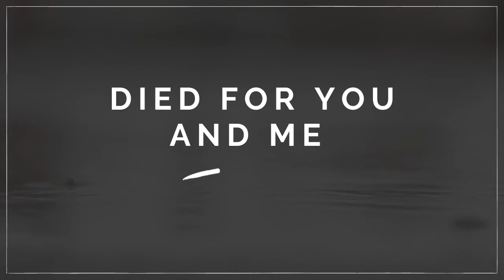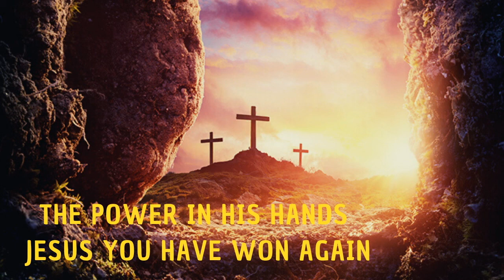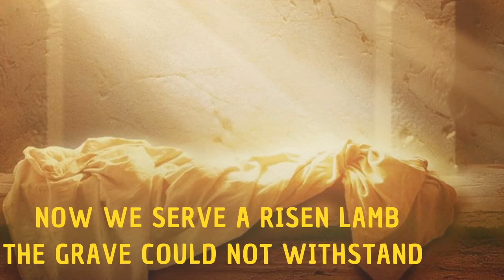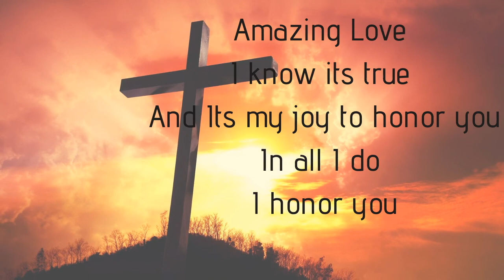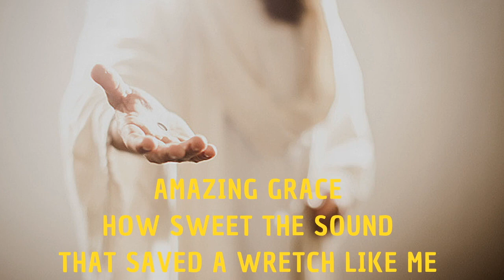Amazing Love by Chris Tomlin (remix)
For He is not dead, he is alive. This Is my rendition of Amazing Love by Chris Tomlin. Be blessed on this Easter Sunday!

Artist: Stacyann Nathan
Drummer: De-jean Rose
Lyricist: Stacyann Nathan
Original Song by Chris Tomlin

* I changed the verses and added a bridge to the song*